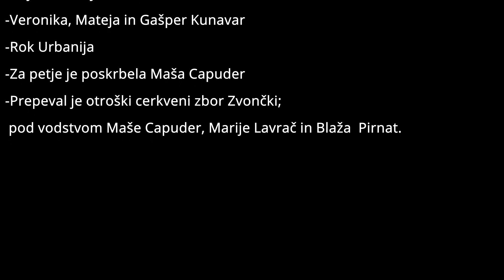Igrica ob prihodu Sv. Miklavža 2021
Franc Juvan : PA TAKE NAGRADE, ena kratka, preprosta in vesela igrica
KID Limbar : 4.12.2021